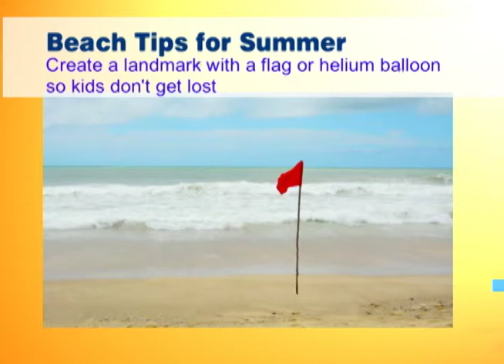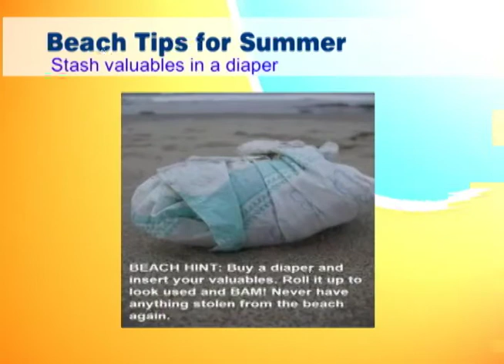Beach Summer Tips - Smile Jamaica - June 12 2017